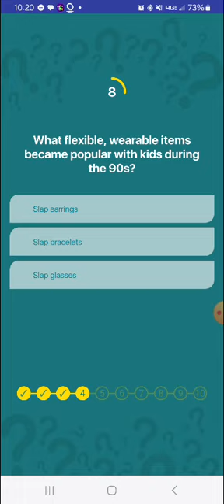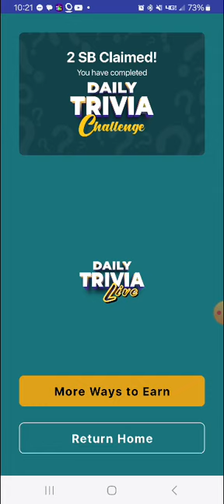Swagbucks Daily Trivia Challenge 7.27.2024(5)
And by the COIN APP. Download COIN today for your chance to win a Steam Deck and other great prizes.